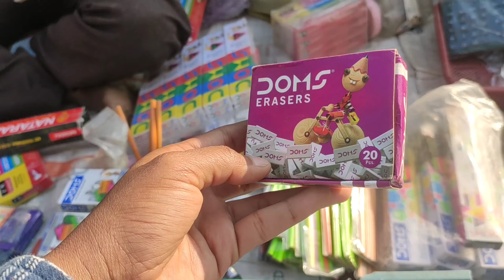Sadar Bazaar || Sunday Patri Market Collection 2022 Wholesale & Retail Market || Part-2